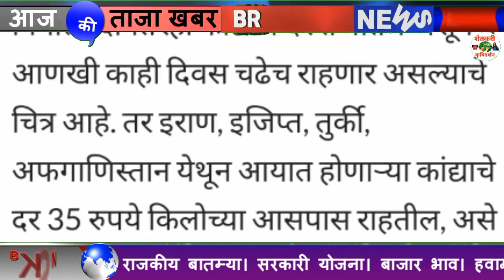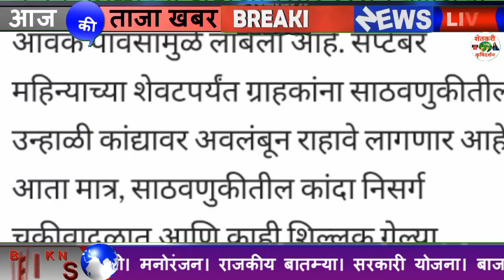आजचे कांदा बाजार भाव Today Rate onion Kanda Bajar Bhav Maharastra